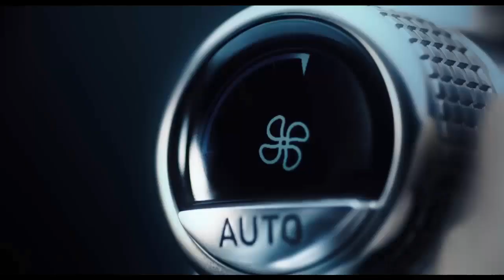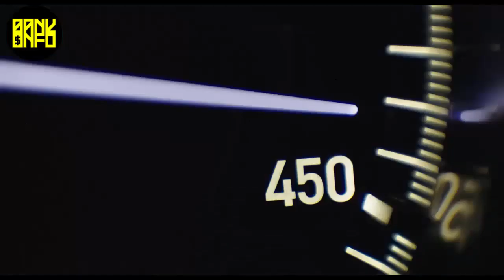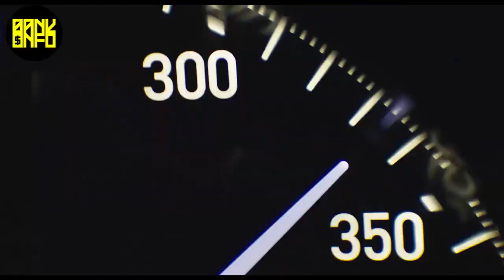GILA KENCENG BANGET... 😱 INILAH DAFTAR 5 MOBIL TERCEPAT DI DUNIA TAHUN 2019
SELAMAT DATANG DI BANK INFO CHANNEL.

Bank Info Channel merupakan sebuah channel yang membahas hal-hal menarik dari seluruh dunia, semuanya kami rangkum menjadi 5 informasi yang berguna untuk kalian.

Berikut ini adalah daftar 5 mobil tercepat versi Bank Info,
5. 9FF GT9-R
4. Bugatti Chiron
3. Bugatti Veyron Super Sport
2. Hennessey Venom GT
1. Koenigsegg Agera R

Berikan juga LIKE beserta COMMENT jika video yang kami sajikan menarik bagi kalian.

Selamat menonton dan sehat selalu!